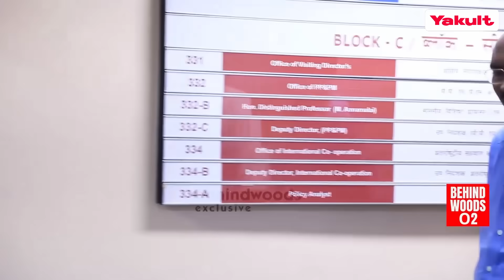'🔥சொல்லி அடிச்ச அந்த நொடி - வல்லரசுக்கே சவால்விடும் கெத்து' - ISRO சிவன் GOOSEBUMPS பேட்டி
ISRO-வின் சாதனைகள் குறித்து சிவன் பேட்டி